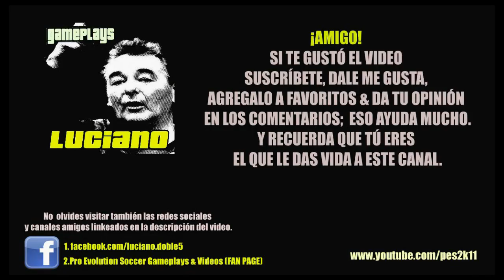PES2013:Become a Legend / Ser Leyenda / Randy West / S04E48 / Juventus